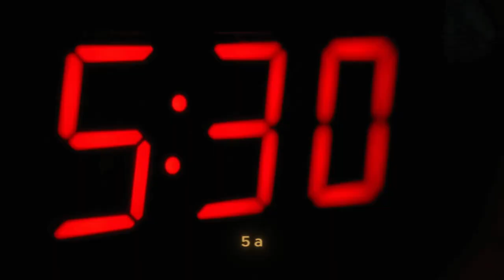✨The NIGHT ROUTINE that CHANGED My LIFE | night routine habits to set yourself up for success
Welcome back! 🌙✨

In today’s video, I’m sharing the night routine that completely transformed my life. If you’re looking for habits that will set you up for success, improve your mindset, and help you wake up feeling refreshed and ready to conquer your day, you’re in the right place. This isn’t just any night routine—these habits are designed to help you wind down, reflect, and prepare for a productive tomorrow.

🌟 What You’ll Discover:

The power of a calming nighttime ritual
Simple habits to boost your productivity and focus for the next day
How to unwind and clear your mind for better sleep
Ways to incorporate self-care into your evening routine
Whether you’re trying to create a more peaceful end to your day or looking to elevate your overall life, these night routine habits will guide you toward your goals.

Ready to elevate your evenings? Watch the video now and start your journey to a more successful you! ⬇️